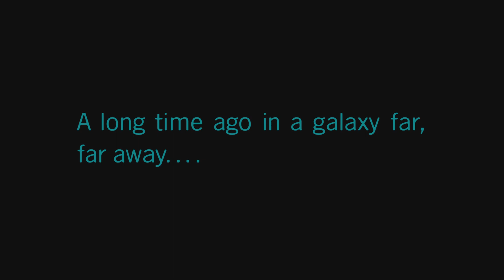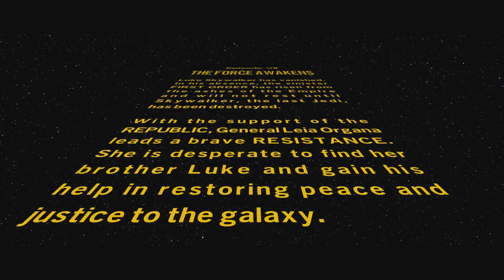LEGO Star Wars: The Skywalker Saga (PS5) Walkthrough/Playthrough Part 30 (The Force Awakens)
This is part 30 of my walkthrough for LEGO Star Wars: The Skywalker Saga on the PS5. In this part, I begin my journey with Episode VII: The Force Awakens. I go with Poe to Jakku, and I rescue Poe with Finn. We also meet up with Rey and BB-8. I hope you guys enjoy the video. And just remember: never stop gaming!!!